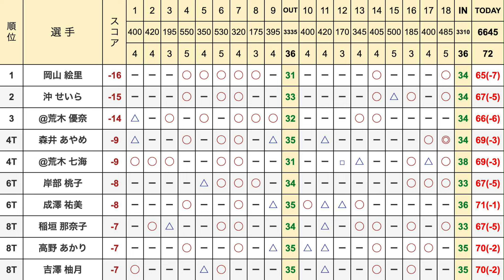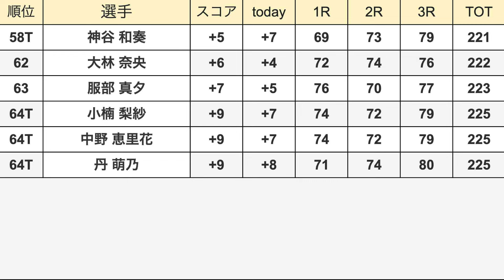【女子ゴルフ ステップアップツアー第14戦】SkyレディースABC杯3日目の結果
⭐️ゴルフ観るならU-NEXT１択！

目次
0:00　オープニング
0:20　【女子ゴルフ ステップアップツアー第14戦】Sky レディースABC杯3日目の結果　トップ10
岡山 絵里
沖 せいら
@荒木 優奈
森井 あやめ
@荒木 七海
岸部 桃子
成澤 祐美
稲垣 那奈子
高野 あかり
吉澤 柚月
16:40　11位～19位T
権藤 可恋
吉本 ここね
髙久 みなみ
成田 美寿々
永嶋 花音
種子田 香夏
浅田 実那
@伊藤 愛華
若林 舞衣子
石川 怜奈

18:31　19位T～27位T
宅島 美香
@後藤 あい
木下 彩
三宅 百佳
政田 夢乃
比嘉 真美子
石川 明日香
P.サイパン
酒井 美紀
藤井 美羽

23:19　27位T～36位T
吉田 弓美子
@長澤 愛羅
山田 彩歩
黄 アルム
福山 恵梨
上久保 実咲
藤本 麻子
福田 侑子
吉川 桃
橋添 穂

25:15　36位T～48位T
保坂 真由
荒木 美友
奥山 純菜
西山 ゆかり
鎌田 ヒロミ
桑山 紗月
佐藤 靖子
ｾｷ ﾕｳﾃｨﾝ
山城 奈々
泉田 琴菜

26:23　48位T〜58位T
天良 枝里子
乗富 結
東 浩子
森 彩乃
照山 亜寿美
奥山 友梨
本 明夏
新田 彩乃
工藤 優海
植竹 希望

27:54　58位T〜64位
神谷 和奏
大林 奈央
服部 真夕
小楠 梨紗
中野 恵里花
丹 萌乃